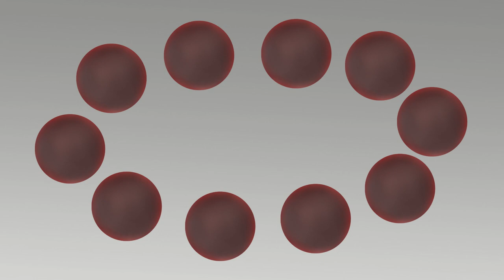[Touhou] 99【げんそう三幼蝶3】闇は欲しがる [Touhou fan-made anime] May of three sparkles (3)~Darkness wants it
Touhou Project secondary creation Guideline

なんでも欲しがる小さな妖怪
アイツの頭の上のカエルの飾りがほしいのか～
実は強いぞ小さな妖怪
みんなでカエルの飾りを守るのか～

A little youkai who wants anything
Do you want her frog decoration?
It's actually a strong little youkai
Are we all going to protect the frog decorations?

[ 支援もできます ] You can support me.

[ BGM ]
【東方アレンジ / Traditional Rock】常闇ミルキーウェイ【妖魔夜行＆ほおずきみたいに紅い魂】 　 パンマン 様

私は パンマン 様から動画に広告をつける許可を得ています。